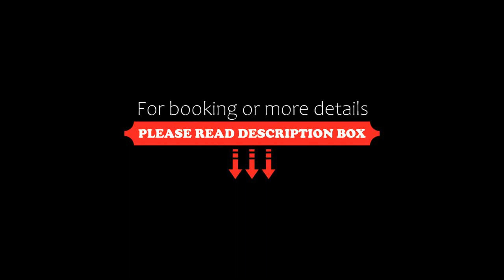Acapulco Puente del Mar, Acapulco, Mexico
About Property:
You're eligible for a Genius discount at Acapulco Puente del Mar! To save at this property, all you have to do is sign in.
Boasting an outdoor swimming pool, a garden, and a shared lounge, Acapulco Puente del Mar features accommodation in Acapulco with free WiFi and pool views. This apartment provides free private parking and a business centre.

The air-conditioned apartment is composed of 2 separate bedrooms, a fully equipped kitchen with a fridge and a microwave, a...
Property Type: Hotel
Address: 1000 Boulevard Barra Vieja, 39893 Acapulco, Mexico
Searching For
1. Acapulco Puente del Mar - Acapulco - Mexico
2. Acapulco Puente del Mar - Acapulco - Mexico Address
3. Acapulco Puente del Mar - Acapulco - Mexico Rooms
4. Acapulco Puente del Mar - Acapulco - Mexico Amenities
5. Acapulco Puente del Mar - Acapulco - Mexico Offers and Deals
Audio Credit:
Track Title: Blank Slate
Artist: VYEN